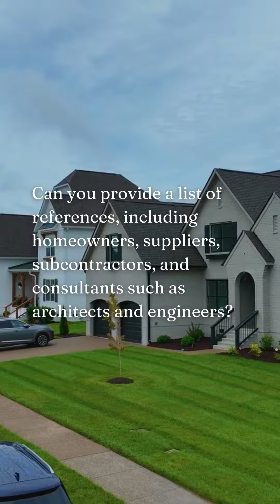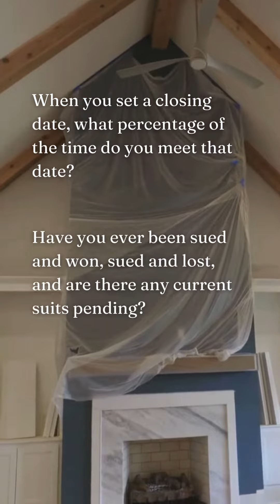In a Real Estate Minute: Lisa Pullen with The Erin Krueger Team Discusses New Construction Homes.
Lisa is walking us through crucial questions for building a new construction home and finding the right builder-essential for a stress-free process. 🕐👷🏗️
We've put together a list of questions to ask when finding the right builder:

1)  How long have you been in business?
Knowing the builder's experience gives you confidence in their expertise.

2)  In what areas have you built?
Gauge their familiarity with different markets.

3) What sets you apart from other builders?
Discover the unique qualities that make them stand out in the competitive world of construction.

4) How long have your trade people been working with you?
Building relationships matter. Learn about the longevity of their team for a better understanding of their work.

5) How many hours per week do you and your staff participate in continuing education within the home building industry?
Staying updated on industry trends and innovations is crucial.

6) Do you belong to a local trade association, and if so, which ones?
This shows their commitment to industry standards and best practices.

7) Can you provide a list of references, including homeowners, suppliers, subcontractors, and consultants such as architects and engineers?

8) When you set a closing date, what percentage of the time do you meet that date? It is important to find a builder who can navigate challenges to meet the closing date.

9) Have you ever been sued and won, sued and lost, and are there any current suits pending? This is a critical question that Erin can explain further. It can impact costs and indicates the builder's legal history.

Remember, having the right agent is key to a successful home-building journey. Reach out if you need guidance! ✨🏡

The Erin Krueger Team at Compass
1033 Demonbreun St, Ste 300 | 37203